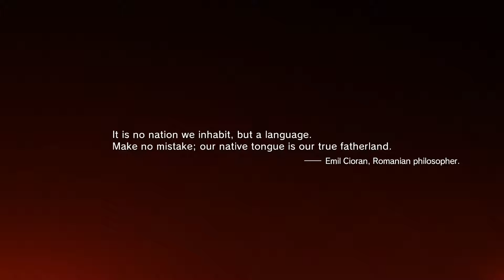Metal Gear Solid V Phantom Pain Part 1 Prologue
Wanted try something new, the stealthy approach to things so I decided I'll play some metal gear.

Thank you for the support you've been showing this far, check out my Twitter and Facebook page thank you for your support and spread the word.